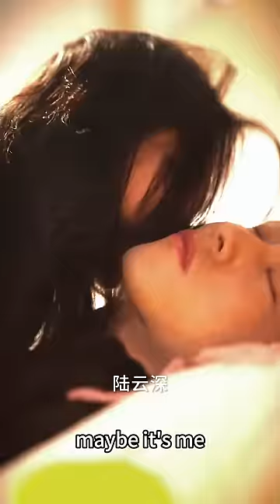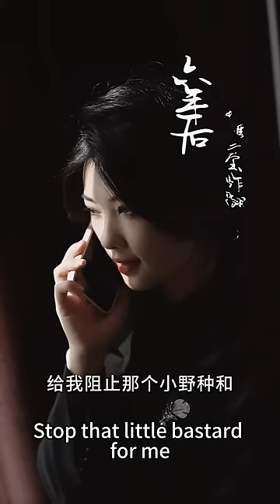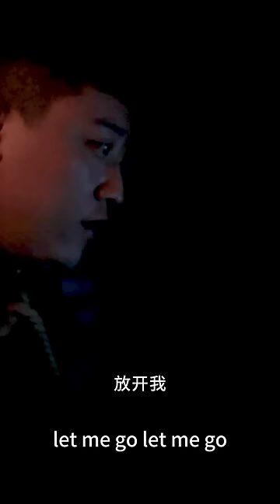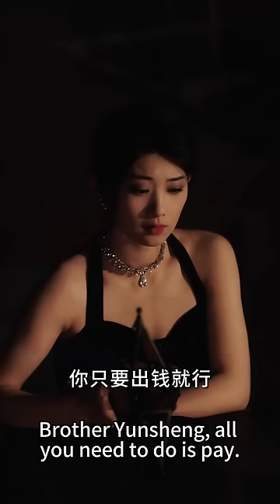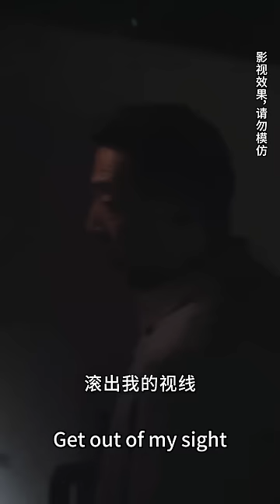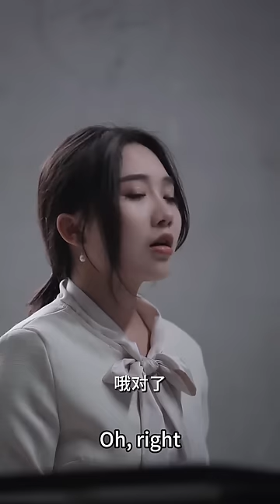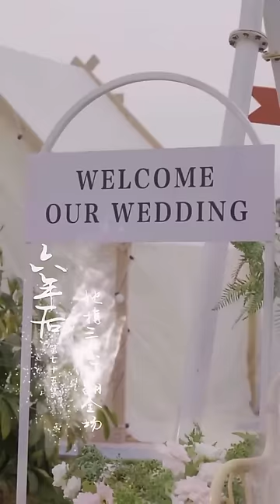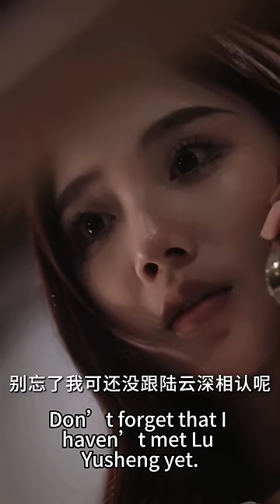【完整版结局】那晚女孩做了總裁的解藥，沒想到總裁太給力一次中3個！5年後女孩成為頂級設計師，攜手三宝霸氣回歸，總裁見到孩子們的臉明白了一切，原來那晚讓他欲罷不能的女人就是她！熱播短劇